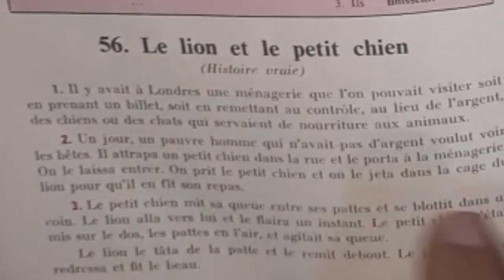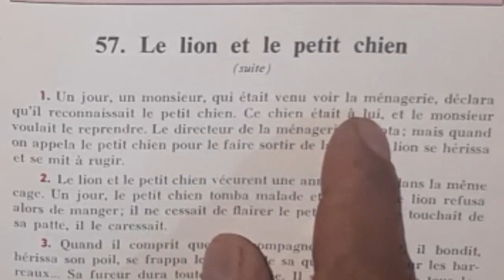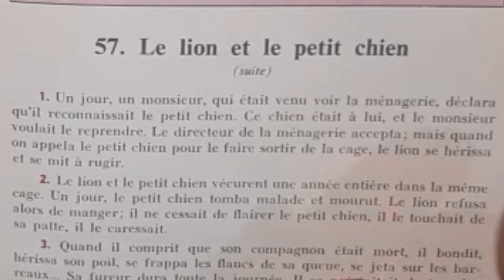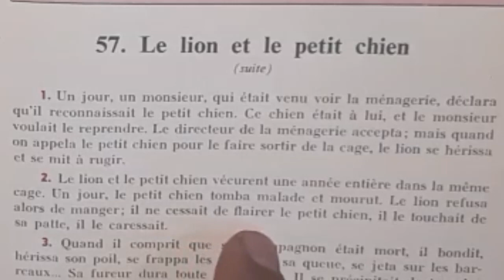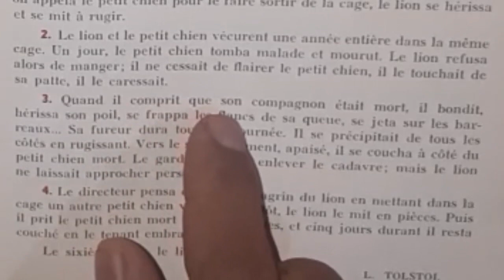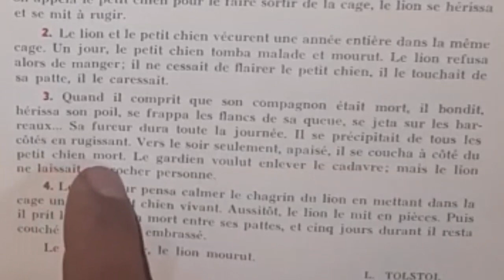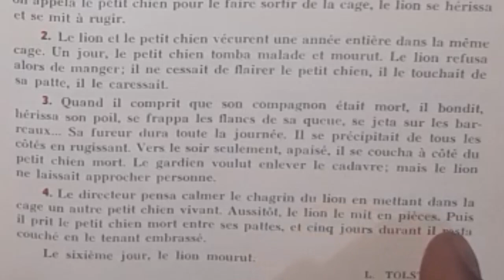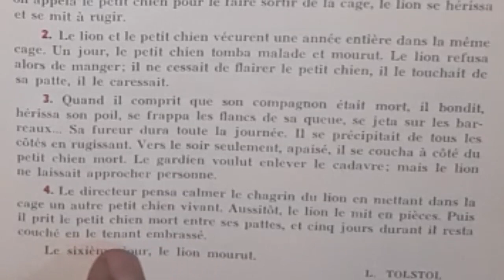Bien lire et comprendre, Le lion et le petit chien 2/2